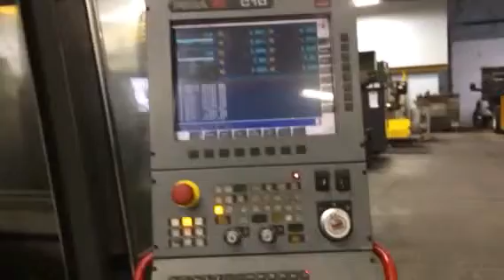Deckle Maho -3